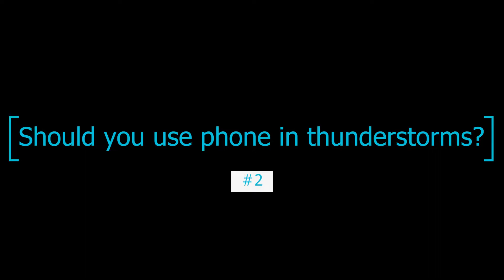Is it safe to use mobile during lightning? | क्या फोन पर बिजली गिर सकती है?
Should you use a mobile phone while lightning? Is it safe to use mobile during thunderstorms? क्या फोन पर बिजली गिर सकती है? क्या बिजली चमकते समय मोबाइल का इस्तेमाल करना चाहिए?

Hey Guys, aapne akasar logo ko kehte hue suna hoga ki barish ya bijli kadak rahi ho to phone istemaal nahi karna chahiye. Kya sachme phone par bijli gir sakti hai? kya barish mein phone se baat karne par bijli gir sakti hai?
It's common to hear that you should not use a phone while lightning. Is it really dangerous to use phones in thunderstorm?

Digital Bachat's How To Series, where we share tips and tricks about Android, iOS, and PC.